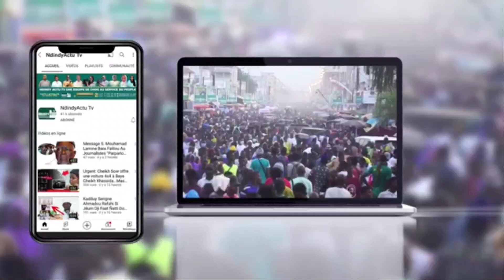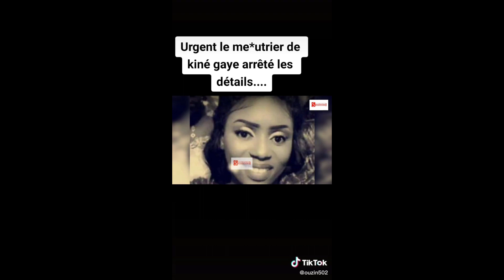Urgent Le Me*urtrier De Kiné Gaye Arrêté Les Détails